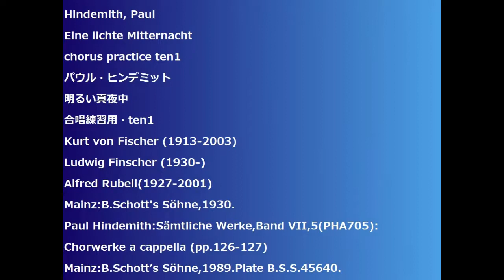Hindemith, Paul Eine lichte Mitternacht chorus practice ten1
Hindemith, Paul
Eine lichte Mitternacht
明るい真夜中
合唱練習用・ten1
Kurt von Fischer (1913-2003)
Ludwig Finscher (1930-)
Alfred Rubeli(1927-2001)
Mainz:B.Schott's Söhne,1930.
Paul Hindemith:Sämtliche Werke,Band VII,5(PHA705):
Chorwerke a cappella (pp.126-127)
Mainz:B.Schott’s Söhne,1989.Plate B.S.S.45640.